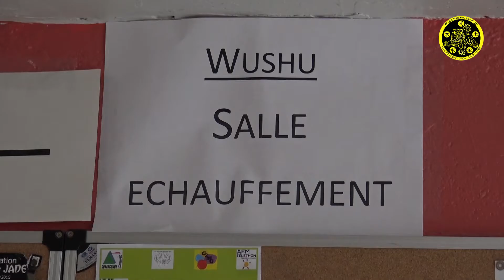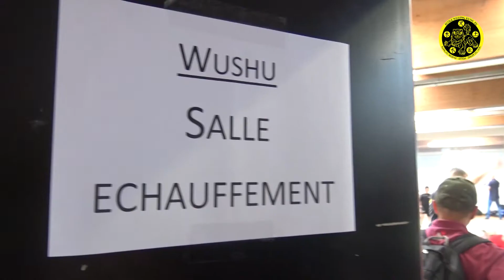Coupe de France Jeunes Wushu à Guyancourt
Et voici la vidéo de la coupe de France Jeunes Wushu : retrouvez nos compétiteurs en action lors de leurs prestations Taolu et Qingda, avec une interview d'Amira et de Joy